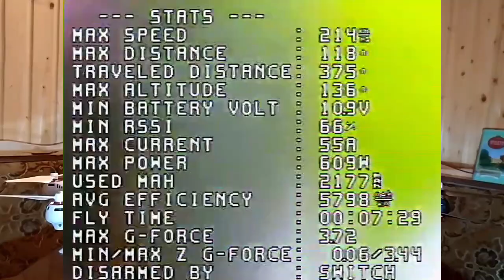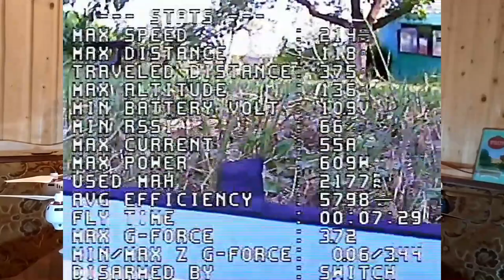Летние тесты inav 2.6.1 Matek F-405SE в корпусах Syma X8 и Bayangtoys X16.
Это первый сюжет о квадрокоптерах в летнем сезоне. По объективным причинам не мог заниматься квадрокоптерами, теперь пытаюсь наверстать. А время упущено, погода портится.
  В этом сюжете расскажу и покажу крайние настройки PIDов для Matek F-405SE в корпусах Syma X8 и Bayangtoys X16 с подвесом и экшен камерой. Вся проблема в том, что при смене винтов или изменении веса конструкции, необходима корректировка PID. Это создаёт определённые неудобства.
 Мои эксперименты не являются идеальными. У меня нет достаточного опыта в этом вопросе. Буду рад толковым советам и любой теоретической помощи.